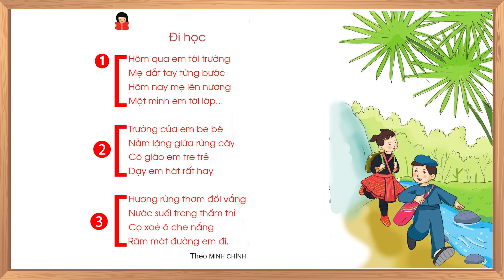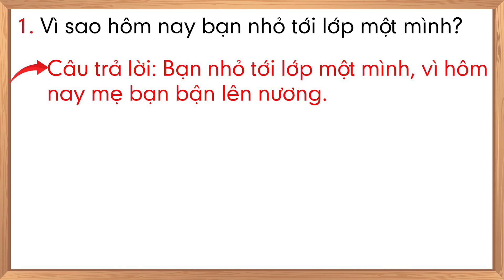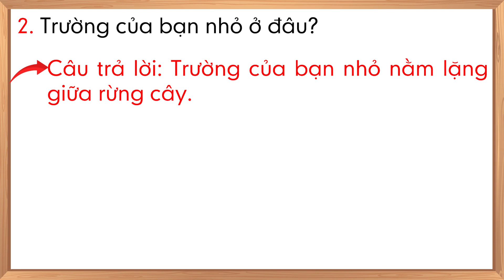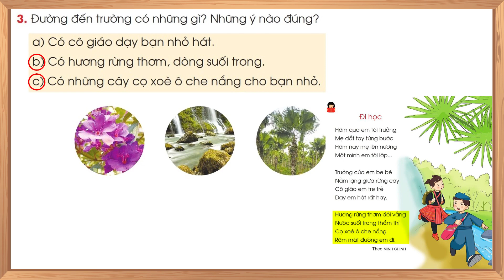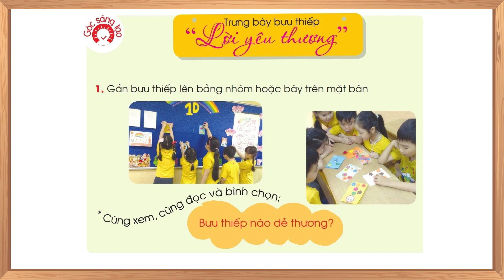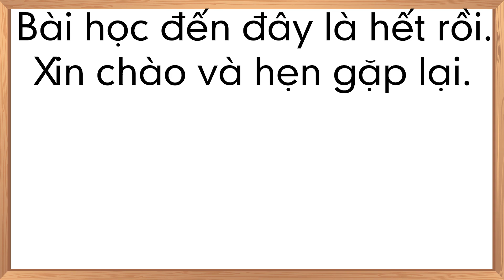Tiếng việt lớp 1 sách cánh diều |Chủ điểm trường học |Đi học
- Tiếng việt lớp 1 sách cánh diều: Chủ điểm Trường học
-Luyện đọc bài thơ: Đi học
- Tìm hiểu bài thơ, trả lời câu hỏi, chọn ý đúng.